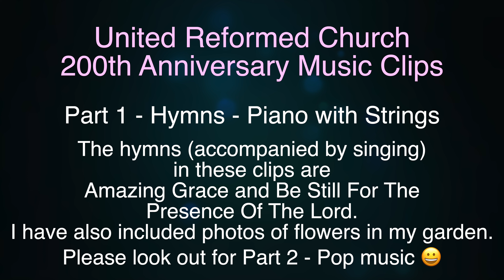URC 200th Anniversary Music Clips Part 1 - Hymns - Piano With Strings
Today, I will be showing you Part 1 of some music clips from the United Reformed Church's 200th Anniversary celebrations. Part 1 is me playing hymns on the piano (with strings and accompanied by singing), which are Amazing Grace and Be Still For The Presence Of The Lord. I hope you enjoy it!

If you did enjoy this video, please leave a like and subscribe to my channel (it is free)  😀 You can be notified of my future videos by clicking on the bell and selecting ''All''. 😀🎹♫